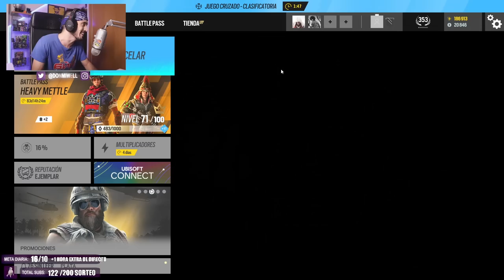SI GANO ESTA PARTIDA ME PAGAN | MIWELL